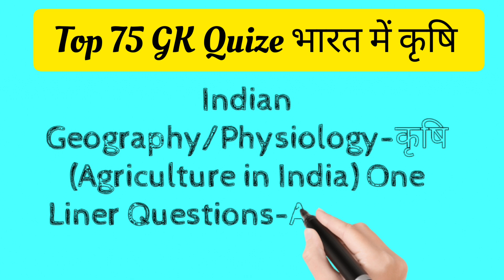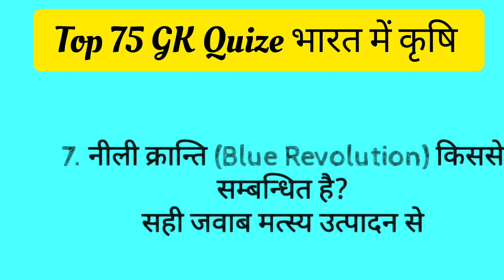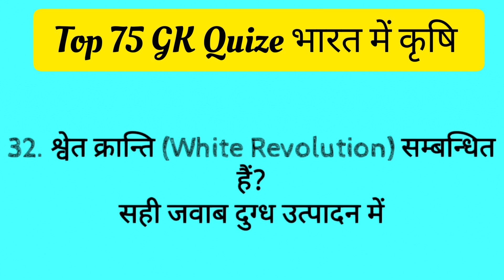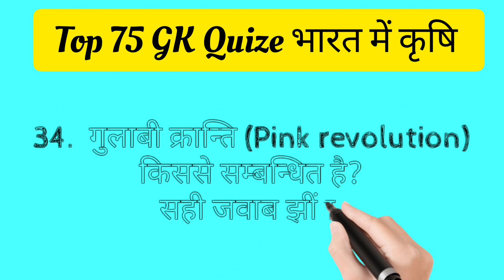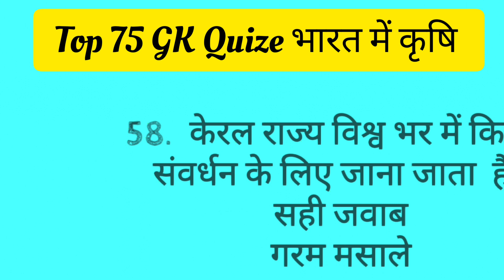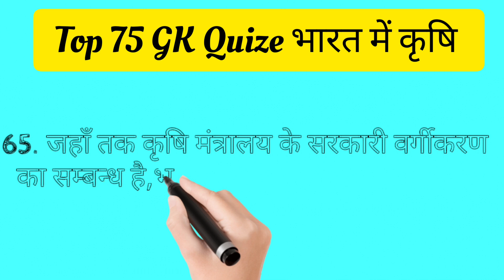100 Current Affairs Questions and Answers । 100 sawal javab । GK Current Affairs । Current Affairs